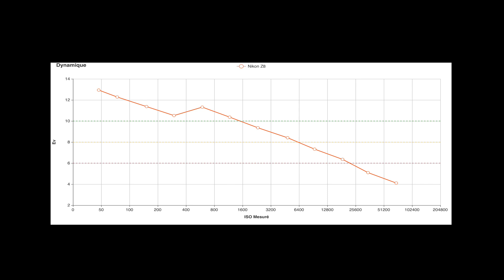#617 LE SYNDROME DU TESTEUR III _ M. Plus - la dynamique des capteurs - de quoi avons nous besoin ?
Bonjour @ tous
Dans cette vidéo je vous présente...LE SYNDROME DU TESTEUR III _ Monsieur Plus ce type de testeur sera plus intéressé par les innovations que par le bon fonctionnement des boîtiers -  la dynamique des capteurs - de quoi avons nous besoin ?

Vous allez atterrir sur la page sensibilité à vous d'aller chercher ce ui vous intéresse !